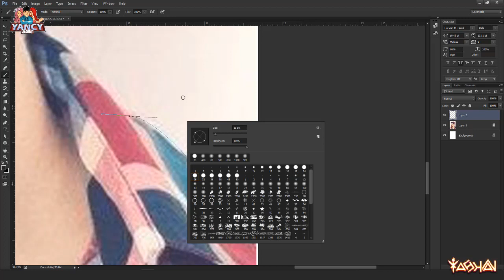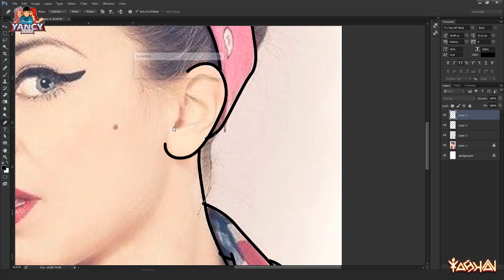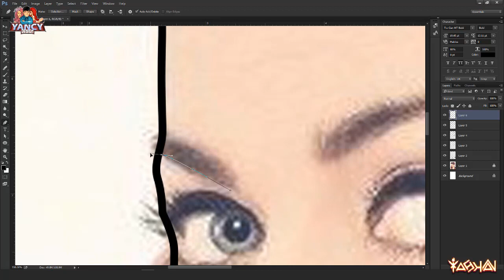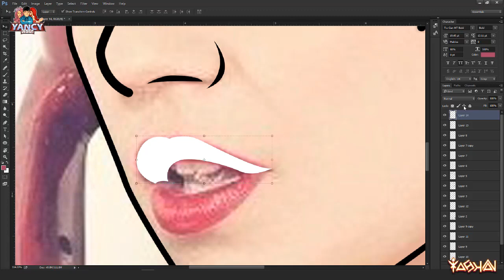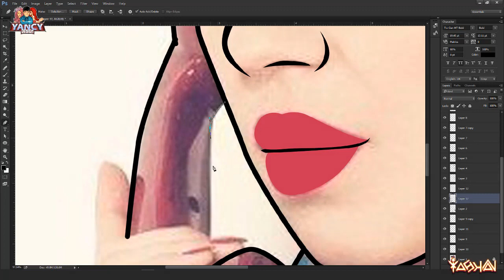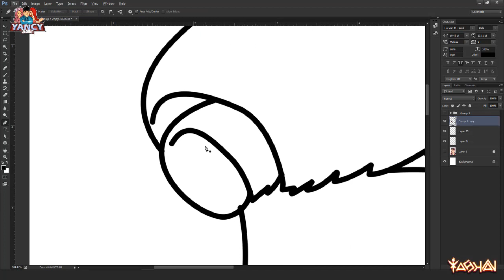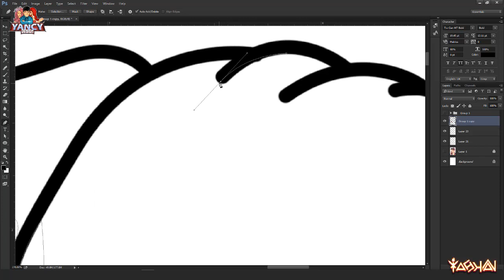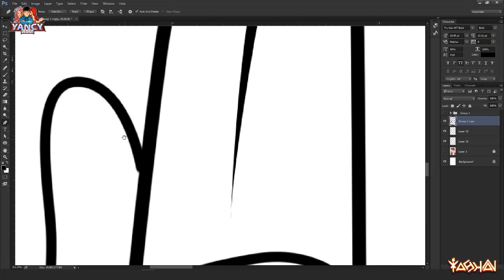Retro women popart (Line art) drawing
Drawing Retro woman look like a pop art design